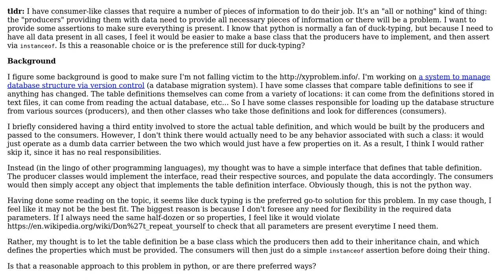Software Engineering: The pythonic way: replacing interfaces with ducktyping vs inheritence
With thanks & praise to God, and with thanks to the many people who have made this project possible! You are responsible for your own actions.